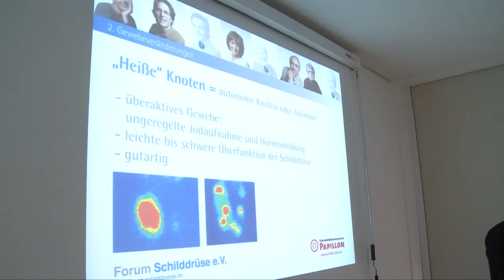Perleberg: Infoveranstaltung zum Thema Schilddrüse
Perleberg. Zur Auftaktveranstaltung der ersten Perleberger Schilddrüsenwoche kamen am 20. April viele Interessierte Besucher in die Cafeteria des Kreiskrankenhauses Prignitz. Neben dem Chefarzt der Klinik für Allgemein,-Viszeral und Gefäßchirurgie Dr. Adam Balogh referierte auch Christian Berndt, Facharzt für Allgemein und Sportmedizin aus Wittenberge. Weltweit leidet jeder dritte Mensch an einer kranken Schilddrüse.